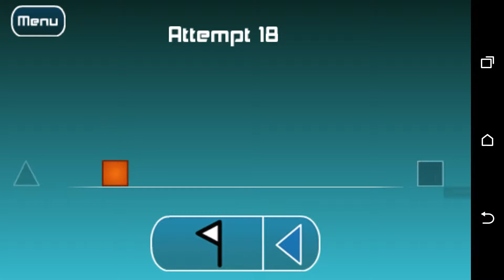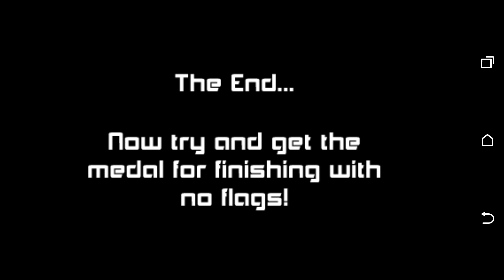Late Night with Crazy Daddy: (PG) Impossible Game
First Episode of Late Night with Crazy Daddy.
Late Night games generally have Daddy playing by himself.  He will try to monitor his language and game content, and each episode will be rated before hand.

Have a game you would like to see played.  Let us know.